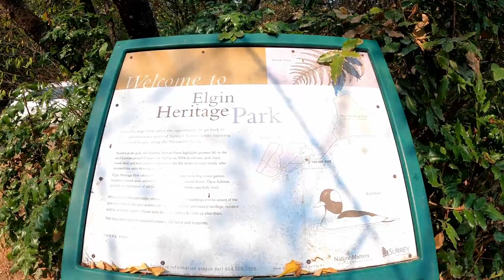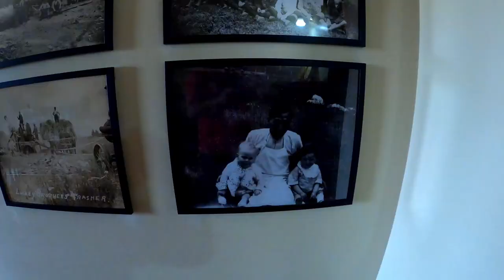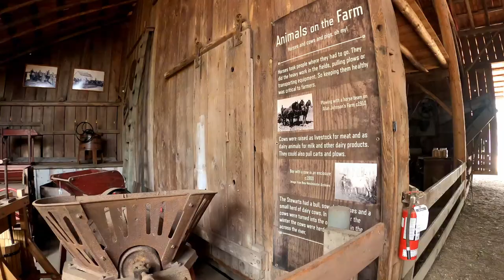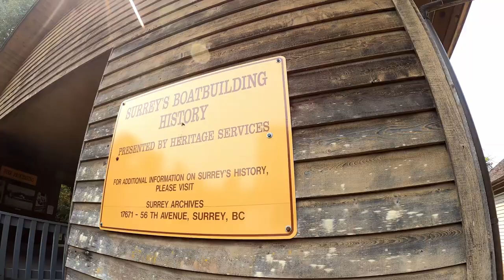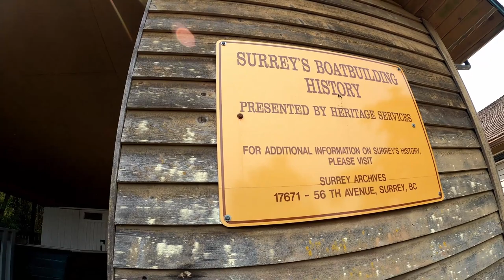Stewart Historic Farm House | Elgin Heritage Park | Surrey